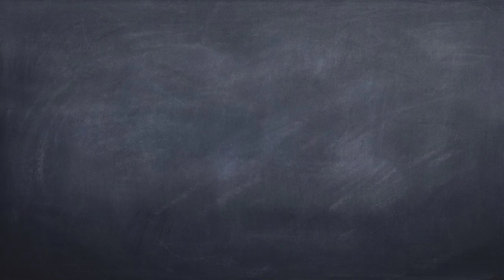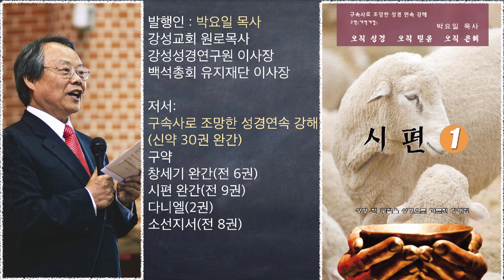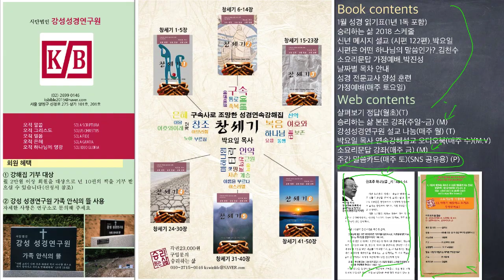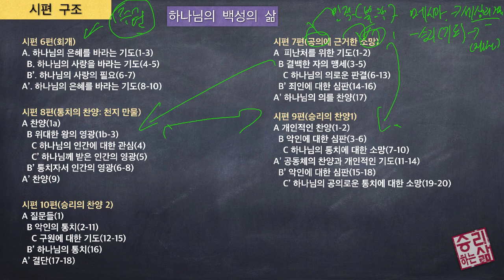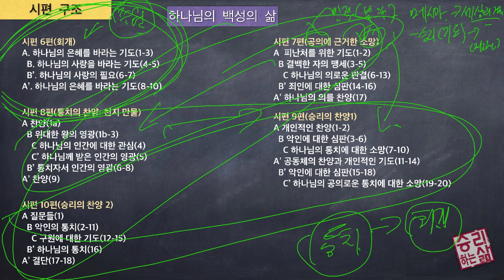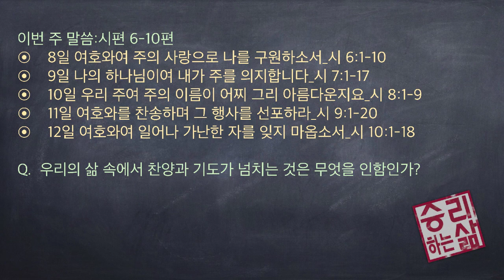[구속사로 조망한 성경연속강해] 시편 week study 02 (시 6-10편) [승리하는 삶]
이번 주 말씀:시편 6-10편
◉    8일 여호와여 주의 사랑으로 나를 구원하소서_시 6:1-10
◉    9일 나의 하나님이여 내가 주를 의지합니다_시 7:1-17
◉    10일 우리 주여 주의 이름이 어찌 그리 아름다운지요_시 8:1-9
◉    11일 여호와를 찬송하며 그 행사를 선포하라_시 9:1-20
◉    12일 여호와여 일어나 가난한 자를 잊지 마옵소서_시 10:1-18

Q.  우리의 삶 속에서 찬양과 기도가 넘치는 것은 무엇을 인함인가?